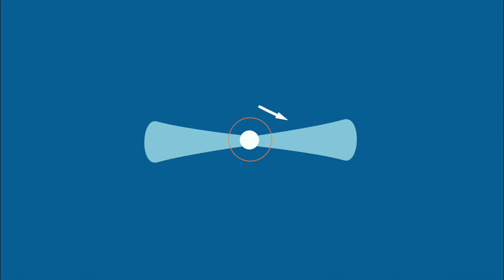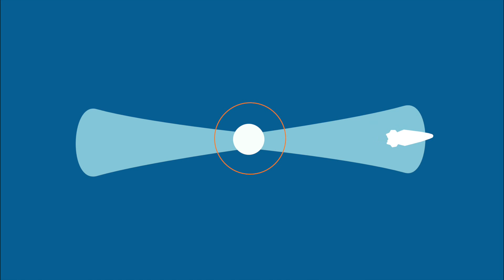Tutorial de saltos con neutrones · Elite Dangerous ·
Tutorial para aquellos que se quieren dedicar a la exploración o simplemente coger las llamadas autopistas de neutrones para llegar a sitios más rápidos que con los saltos normales haciendo uso de las estrellas de neutrones.
Gracias al CMDT Qucumatz por ayudarme en su realización y al CMDT Falcon_Emotions por la traducción para los subtítulos.